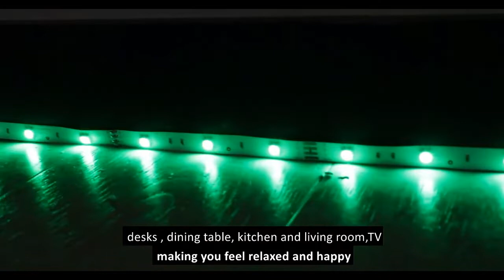LED Strip Lights Installation and Unboxing (Bangla) Led Lights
এটা আপনি বাসায়, দোকানে, টেলিভিশন এর পেছোনে, খাটের পেছনে  ইউস করতে পারবেন।

Model-Low price Online 16 Feet Remote Control LED Strip Light
Remote Control-Yes
Color Changing- Yes
Primary material- Plastic
Capacity -Standard
Pack content- 16 Feet LED Strip, 1 Remote, 1 Indian 2 Pin Adopter, 1 Connector with Sensor
Manual included- No
Power : 8W / m

led_strip_lights
led_lights

led strip, rgb led strip, led strip lights
led strip lights installation

led strip light price in bangladesh
strip light
rgb led strip
rgb led strip price in bangladesh